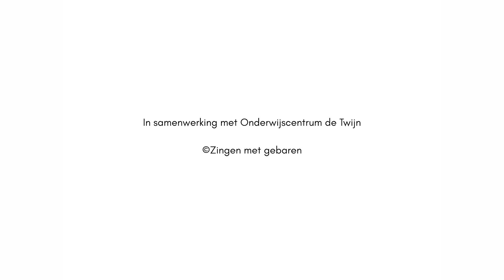©Wil je mijn vriendje zijn - met gebaren - liedje voor peuters en kleuters, thema Vriendschap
Nederlands met gebaren helpt kinderen om beter te communiceren en om de Nederlandse taal te leren. Het is een combinatie van Nederlands en de gebaren van NGT (Nederlands Gebaren Taal) en is sinds kort een officiële taal.

Voor iedereen die wil zingen met kinderen van 0 - 6 jaar en op zoek is naar klassieke en eigentijdse kinderliedjes is er nu een prachtige liedjesbundel met 200 liedjes van Uitgeverij Leopold: De dikste billen van het hele land.  Twee van mijn liedjes staan in dit bundel. Wat een eer!:) Interesse? Klik op de link en lees er meer over

Wil je weten wanneer ik weer een nieuwe video plaats? Dank je wel alvast!

OVER TOONTJE HOGER
Bij Toontje Hoger gaat het om muziek. Op mijn site vind je kinderliedjes en muzieklessen voor jonge kinderen. Toegankelijk,  laagdrempelig en behapbaar. Ik hoop dat je een leuke les of lied zult vinden voor je klas of groep. Veel plezier met muziek maken en zingen!

Illustraties:
Anna Heimensen

COPYRIGHT:
Alle rechten voorbehouden. Niets uit deze uitgave mag worden vermenigvuldigd en/of openbaar gemaakt worden door middel van druk, fotokopie, microfilm, publicatie op internet of op welke wijze dan ook zonder voorafgaande toestemming van de uitgever (Toontje Hoger) of auteur (Johanna Brouwers).

 Video & Music: Copyright Toontje Hoger en Johanna Brouwers